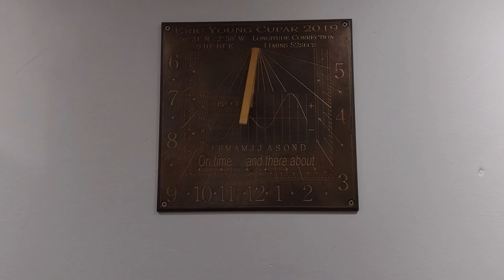Clocks at Thomas Young Exhibition 2023, Cupar Fife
The clock exhibition at Thomas Young, Bonnygate, Cupar - on until end of July.